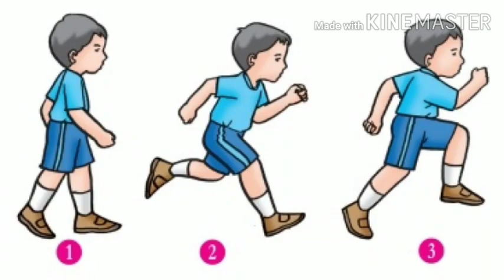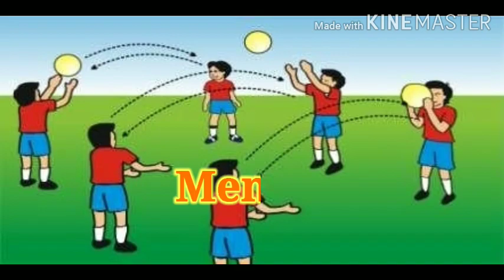Materi Gerak Lokomotor, non Lokomotor, dan gerak Manipulatif SD